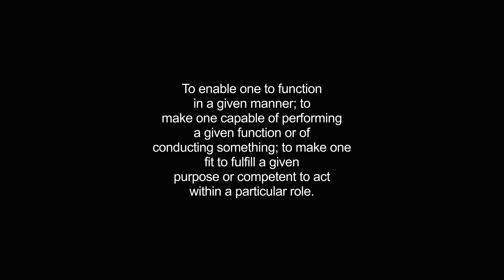habilitate video Dictionary meaning and pronunciation